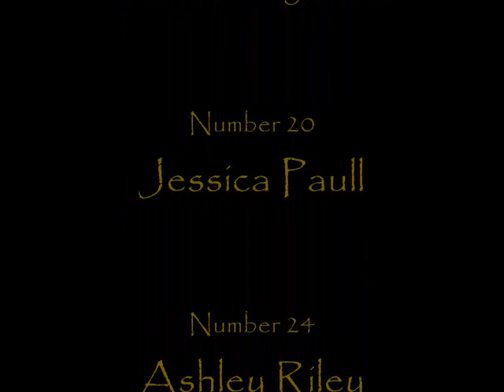Centerfield John Fogerty - Softball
I decided to throw a bunch of pictures together to make a video for my high school's softball team!